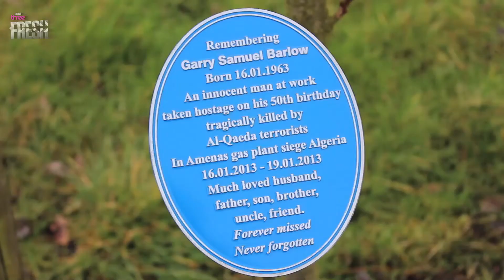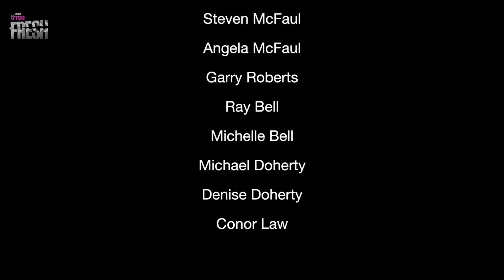Surviving In Amenas by Jonathan Murray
Filmmaker Jonathan Murray's father David survived In Amenas but the tragedy affected him greatly. This personal film explores the impact on David, and how his close relationship with Jonathan changed following the shocking event.

Following this film, Jonathan spoke on BBC Radio 5 Live and BBC Radio Manchester about the incident.